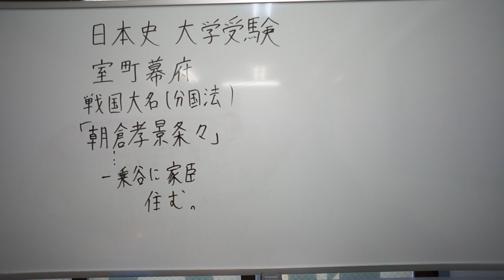朝倉孝景条々 室町時代 日本史 大学受験